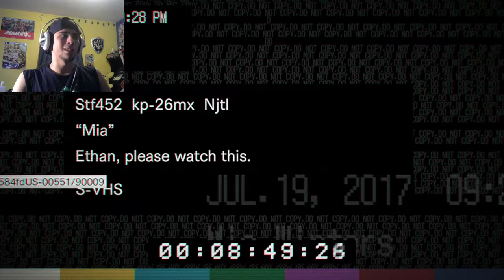SOMETHING WONDERFUL | Resident Evil 7 - Part 4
Something tells me he'll be back. ENJOY!